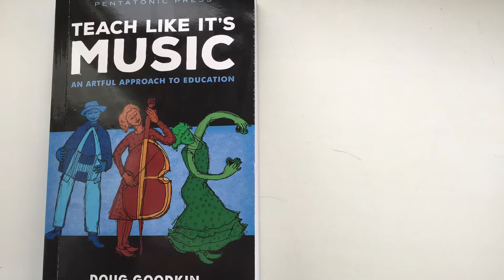У камелька-1🔥 Встреча первая.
Читаем и разбираем книгу Дага Гудкина «Teach like it’s
music”. Первая встреча посвящена первой главе и этапам  обучения:
« Игра- работа- творчество»